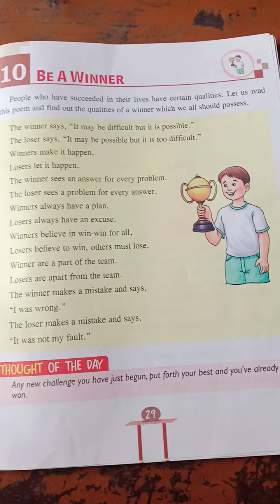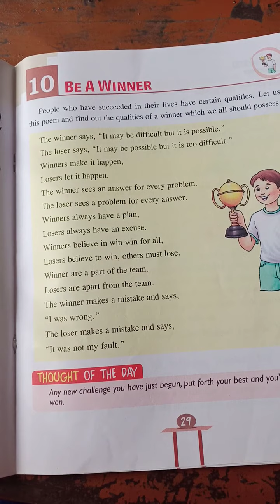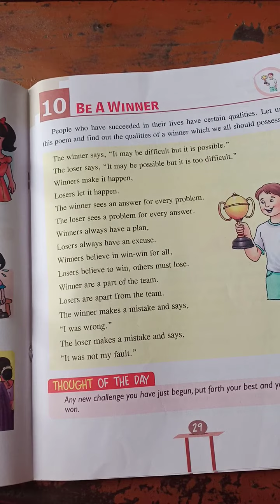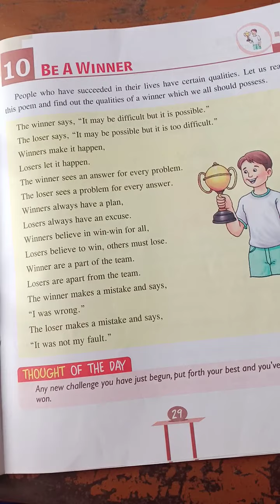Vikash convent school karanjia, std-4,Sub-Msc, ch-10,Be A Winner